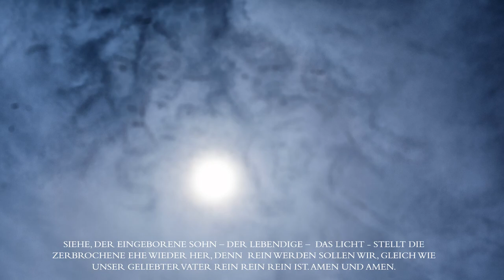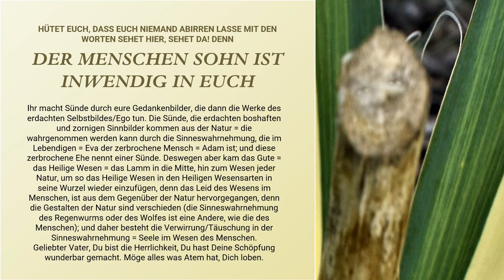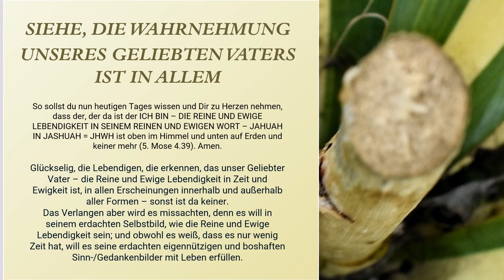Offenbarung Jesus sichtbar im Heiligen Hauch Enthüllung JHWH Gott Ewiges Leben im Reich Gottes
OFFENBARUNG DES KÖNIGREICHES GOTTES echt & real sichtbar im Heiligen Hauch, in dem der Geist ist, der im Wort - in Jashuah ist ...
Der Sinn wird zum Guten gewendet, so wir zurückkehren und unsere Sinne von unserem Geliebten Vater in seinem Sinn erneuern lassen. Wie sich im Wasser das Angesicht spiegelt, so ein Mensch im Herzen des Anderen. Sprüche 27.19 Amen und Amen und Dank und Lob und alle Ehre gebührt Dir mein Geliebter Vater, unser Heiliger König Jashuah.